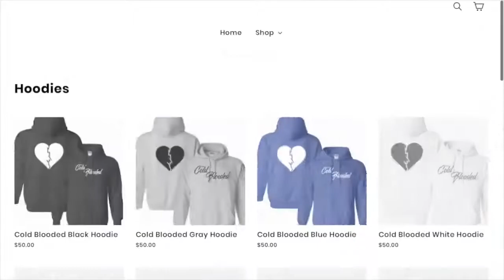FlightReacts! ITS BEEN 1 YEAR SINCE THIS OUTBURST HAPPENED!